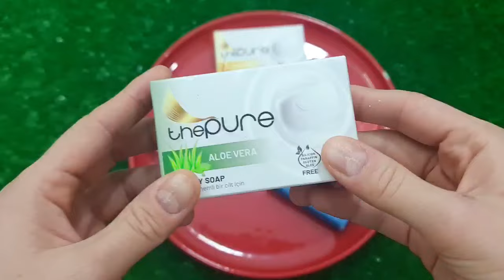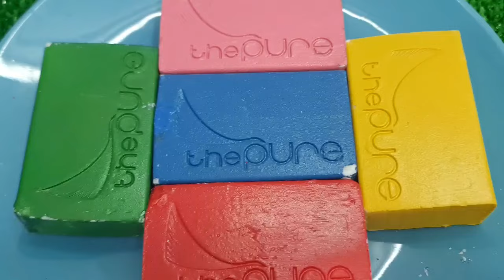Satisfying Video I Mixing All My Slime SmoothieMaking Glossy Slime ASMR RainbowToyTocToc